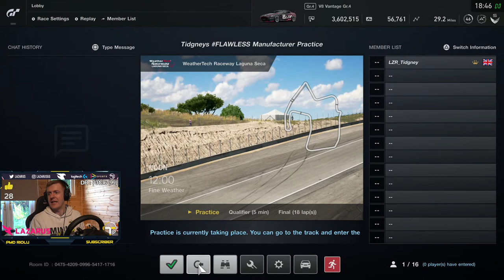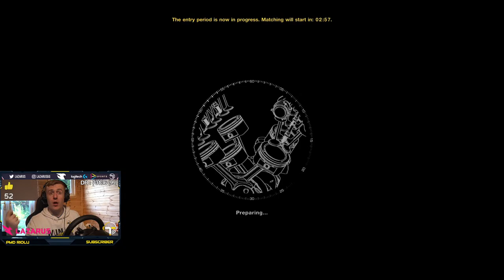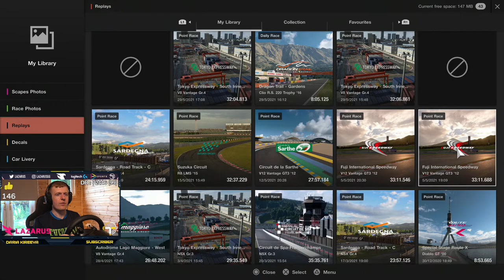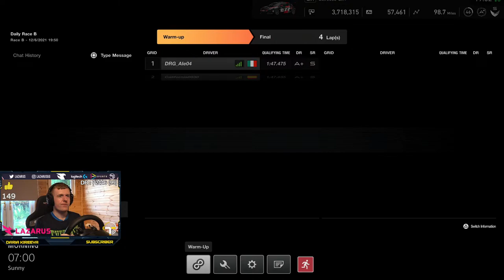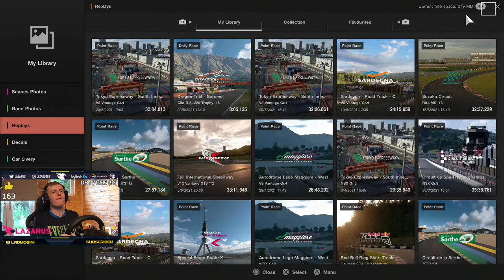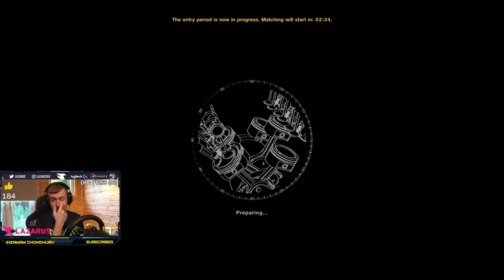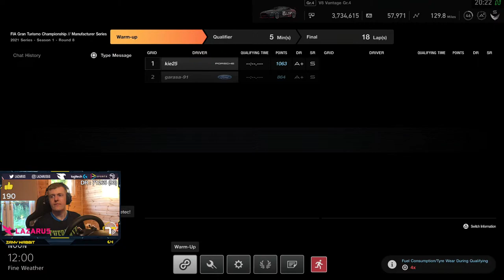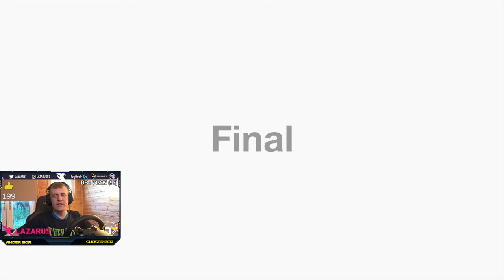🍾 Cork in the Bottle... hopefully not a bottle job! || GT Sport Manufacturer Series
The FIA Competition continues again and we're heading to Laguna Seca for this one! It's Gr.4 and we're probably going to be near the back! However I am hoping we can have some good fun racing! It's the last 2 slots of the evening for this one!

Proud member of Lazarus and Powered by XP Sports